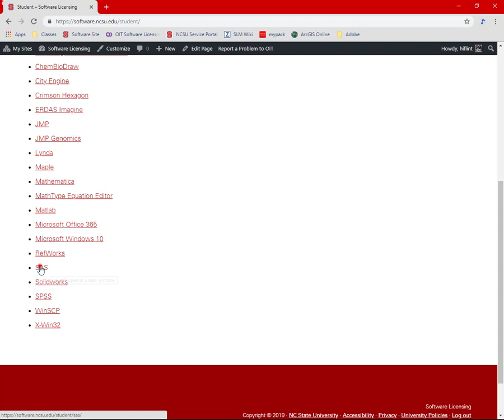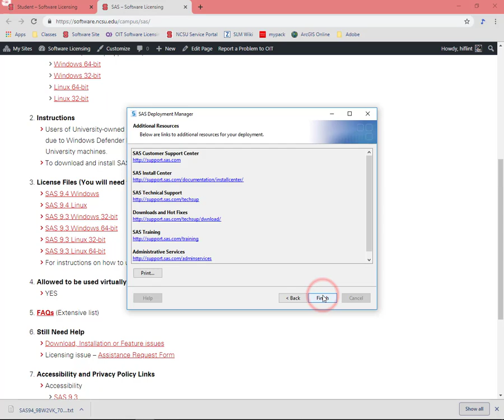SAS Renewal Instructions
Instructions to renew SAS software license for NCSU students and employees.